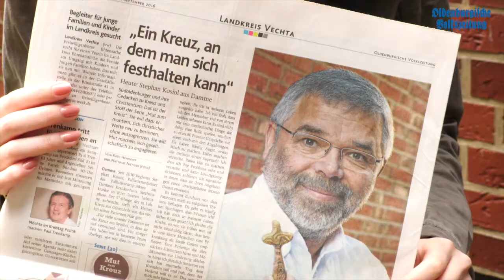"Mut zum Kreuz" Ausstellung auf Burg Dinklage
Habt ihr alle 36 Teile unserer Serie "Mut zum Kreuz" gelesen? Falls nicht, habt ihr die Möglichkeit euch noch einmal einen Überblick zu verschaffen. Wo und wie genau verrät euch in diesem Video unsere OV-Praktikantin Carina Lambers.